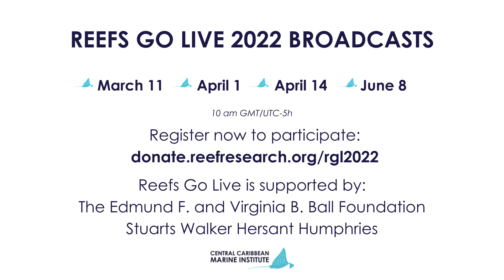Reefs Go Live Teaser 2022 Season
NOTE THE UPDATED BROADCAST DATES
Reefs Go Live is back again in 2022. We're excited to bring you another season of exciting and educational live broadcasts from underwater on the reefs of Little Cayman in the Caribbean.
Episodes will be broadcast at 10 am GMT/UTC-5h on:
25 March
14 April
26 May
8 June
Reefs Go Live is generously supported by the Edmund F. and Virginia B. Ball Foundation and Stuarts Walker Hersant Humphries.